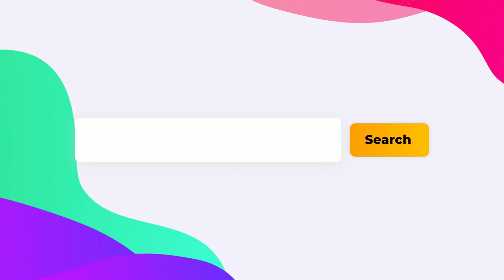How to learn Korean and how to learn swim?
Looking for a place to practice Korean? Join our supportive community!

I've noticed that many people who try to learn Korean end up wasting their time by studying without actually practicing.

Essentially, if you're struggling to learn Korean but not putting in the effort to practice, you're just wasting your time.

It's like expecting a swimmer to be able to swim well without ever getting their body wet - it's just not possible.

Similarly, you can't expect to learn a language without actually speaking and listening to it. The only way to make significant progress is through practice.